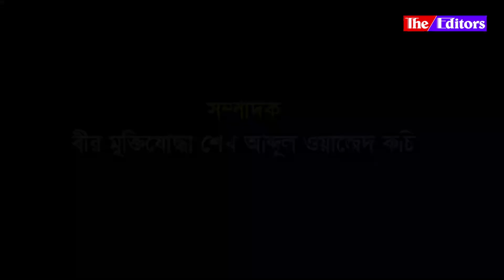রণাঙ্গনের গল্প || গফফার কমান্ডার || কলারোয়া || 1971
দ্য এডিটরস এর মুক্তিযুদ্ধ বিষয়ক অনুষ্ঠান ‘রণাঙ্গনের গল্প’
আজকের অতিথি: বীর মুক্তিযোদ্ধা আব্দুল গফফার ওরফে গফফার কমান্ডার
সঞ্চালক: ফারুক রাজ, কলারোয়া